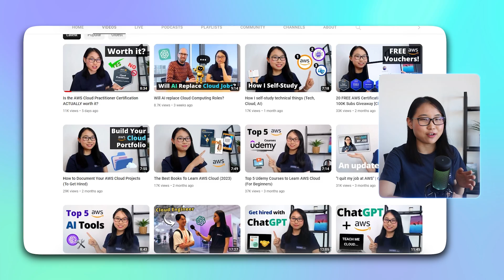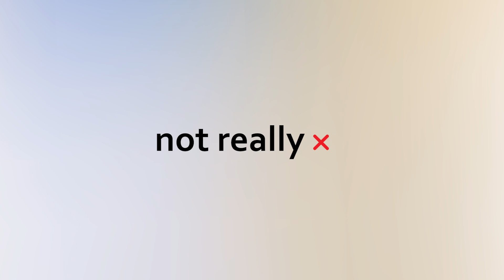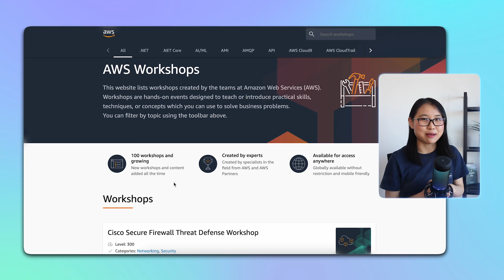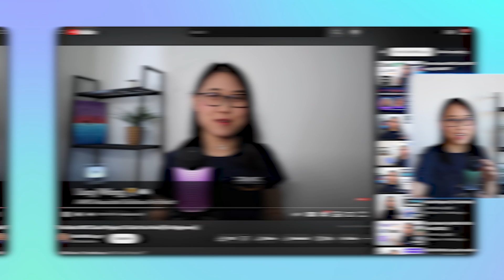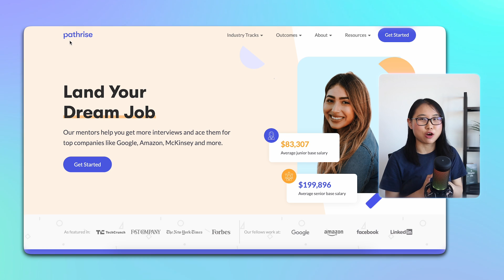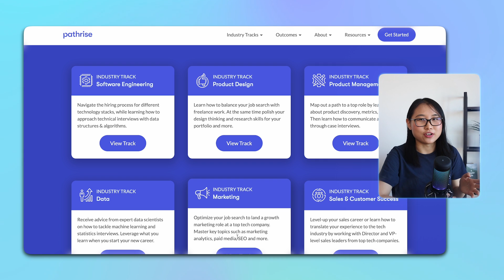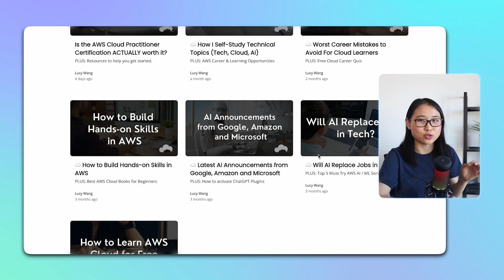I got an AWS Certification… What next?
If you've recently passed an AWS Certification exam, congratulations! 👏 But now you might be wondering... what do I do next? If so, this is the perfect video for you :)